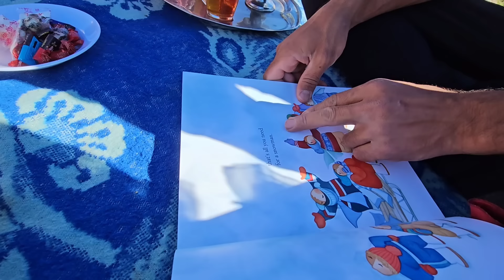"Homecoming Love: Mehrshad's Arrival from Work and Tender Reunion with Faiza and Hamta"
1. "Homecoming Love" captures the heartwarming moment when Mehrshad returns home from work, eagerly seeking out Faiza and Hamta, his beloved family.
2. This documentary documents the anticipation and joy as Mehrshad arrives home, eager to reunite with Faiza and Hamta after a day apart.
3. Witness the tender reunion as Mehrshad embraces Faiza and Hamta with love and affection, cherishing the bond they share as a family.
4. Explore the significance of Mehrshad's presence in bringing warmth and happiness to Faiza and Hamta's home.
5. The film immerses viewers in the intimacy and closeness of family relationships, highlighting the beauty of shared love and companionship.
6. Delve into the emotional depth of Mehrshad's connection with Faiza and Hamta, as they share moments of tenderness and affection.
7. "Homecoming Love" celebrates the power of familial bonds and the joy of coming together after a day apart.
8. Experience the sense of belonging and security as Faiza and Hamta welcome Mehrshad home with open arms.
9. The documentary unfolds a narrative of love and connection, illustrating the beauty of shared moments and shared experiences.
10. This film invites viewers to reflect on the importance of cherishing the love and companionship of family members.